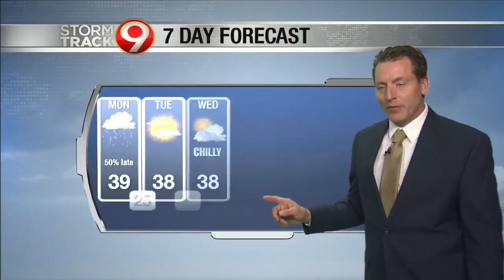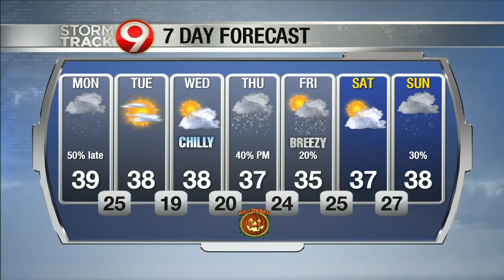Evening weather Oct. 27th